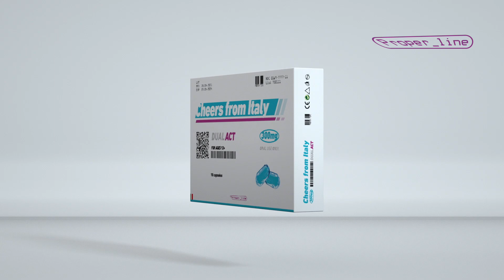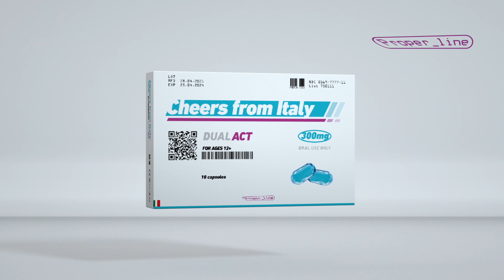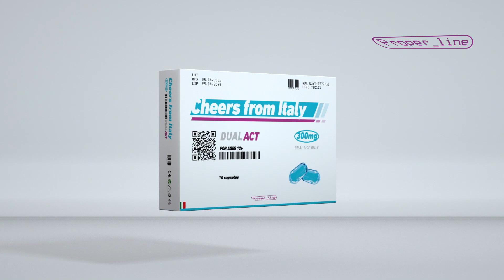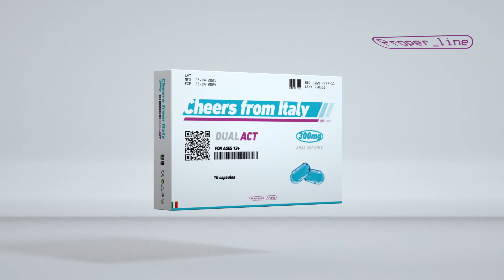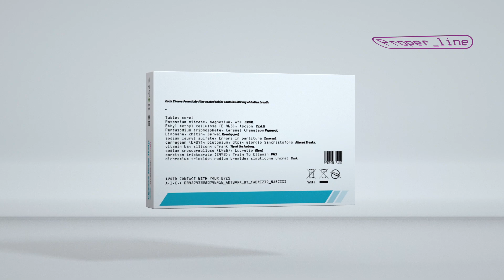Caramel Chameleon -- Papasoot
Various Artists - Cheers From Italy Dual Act 300mg
Proper Line Records
Limited Edition  Cassette + Digital Album
2023, Italy